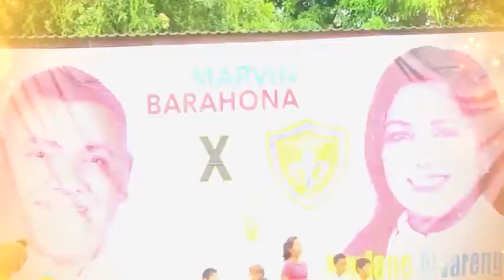Perfil de Marlene Alvarenga del PAC / 2021